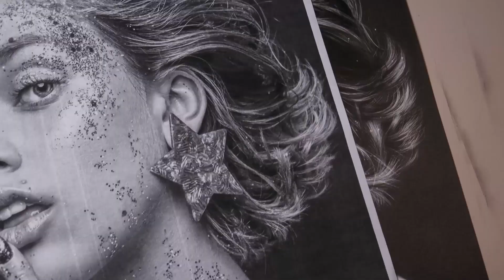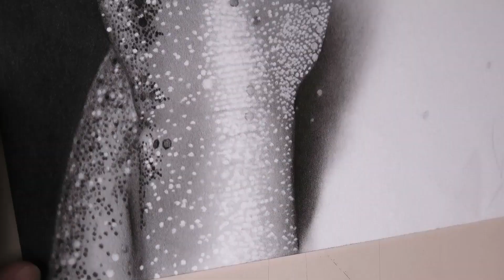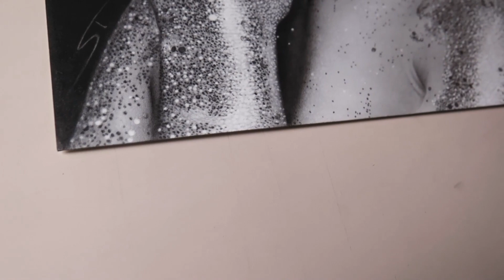Desenhando um retrato avançado - Textura com gliter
Esse vídeo é um timelapse de uma aula avançada da nossa Escola de Desenho Realista. Para saber mais, acesse